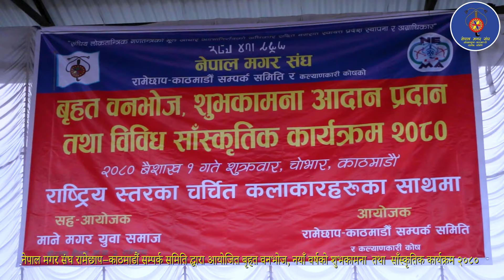Aaja Malai Uniko Pachyauri / Sita Thapa magar nepali song new year program 2080